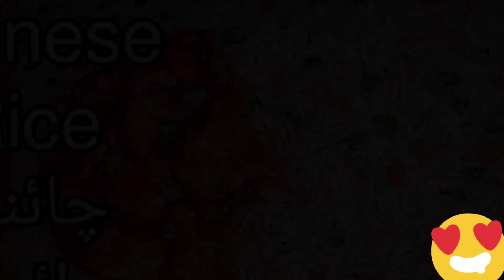Intro - Best Recipes of The Cooking Croft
how to cook vegetables
how to make mix vegetables
mix vegetables food fusion
mix sabzi ka tarika
mix sabzi ki recipe
mix sabzi pakane ka tarika
mix sabzi recipe in urdu
mix sabzi recipe pakistani
instant mix sabzi recipe
mix vegetables recipe indian
mix vegetables recipe pakistani